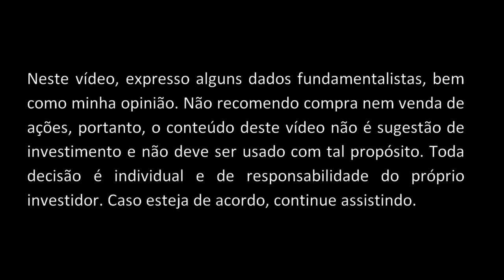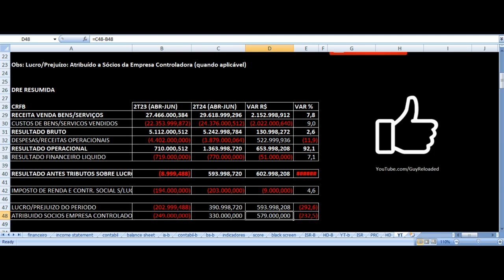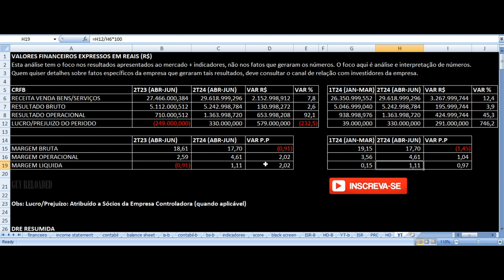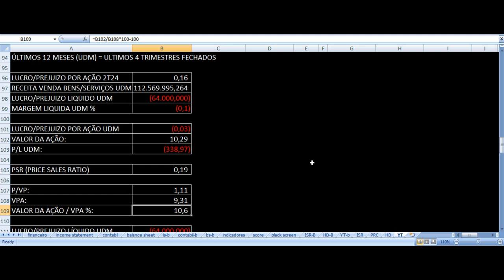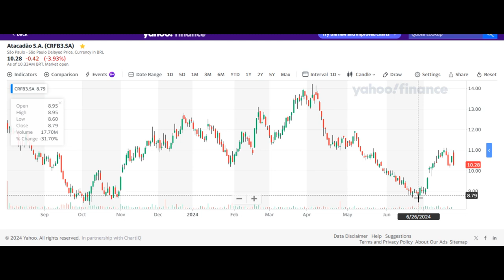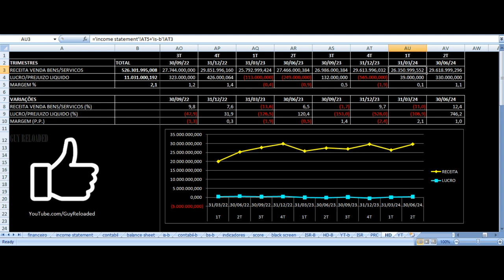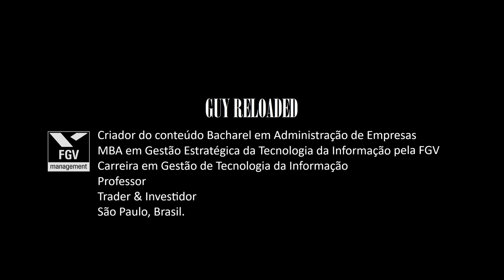Atacadão Carrefour Brasil - Resultados 2T24 2024. Vale Investir Ações CRFB3? Análise Fundamentalista